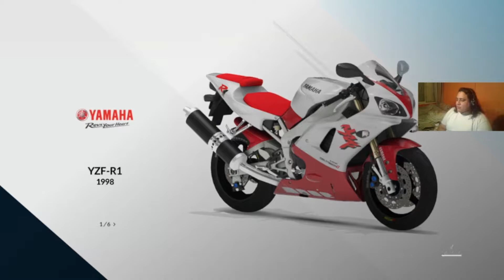Racing legends Super bikes (Ride 1)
Canal dos amigos:

WESNAVE No site roxinho

Alex
aleexfelix No site roxinho